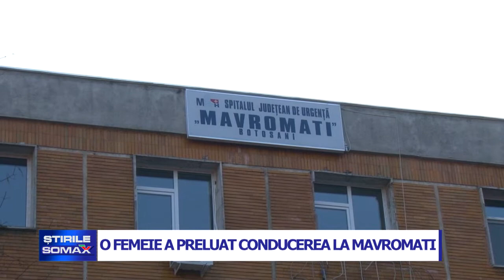O FEMEIE A PRELUAT CONDUCEREA LA MAVROMATI